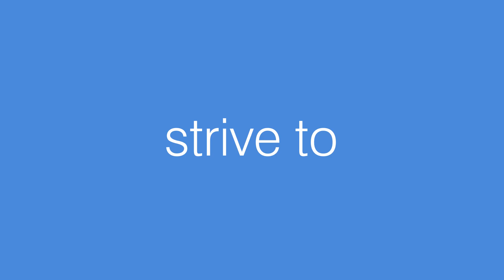A journey from good to great ! The starting !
Inception in 2006 and the journey has been wonderful, 2018 is here and we look forward to achieve greater heights and make the world a better place.  Join us in the journey!